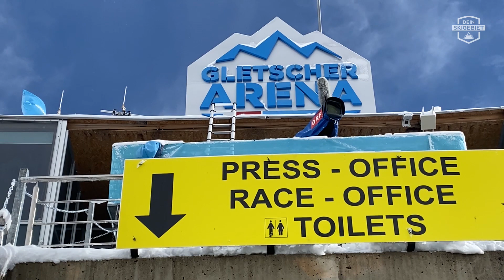Sölden einen Tag vor dem Weltcup-Auftakt (27.10.23)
- Einen Tag vor dem Weltcup-Auftakt auf dem Rettenbachgletscher oberhalb von Sölden wurde es sogar noch winterlich. Für das Rennwochenende, an dem jeweils ein Riesenslalom der Frauen und der Männer stattfinden soll, ist schönes Wetter angesagt.